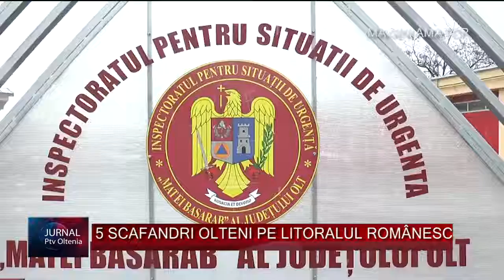5 SCAFANDRI OLTENI PE LITORALUL ROMÂNESC